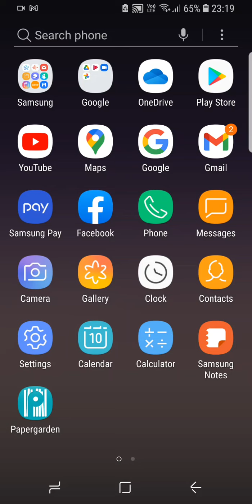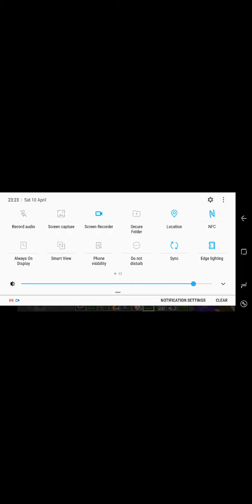10 April 2021